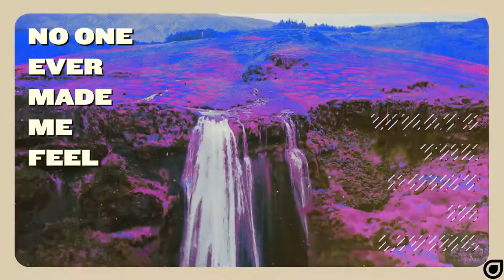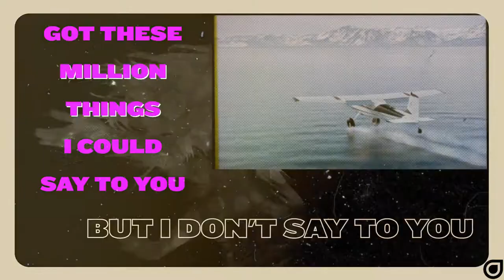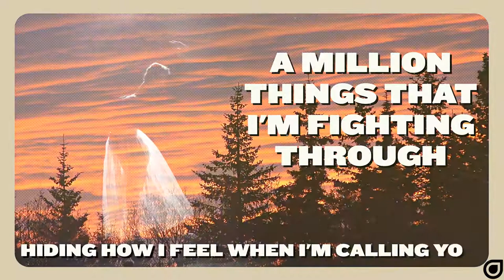GATTÜSO & Disco Killerz - Million Things (Official Lyric Video)